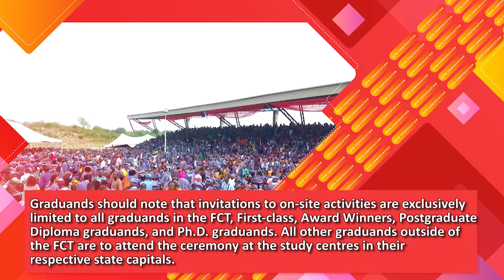NOUN 13th convocation holds on 11th - 13th April, 2024.